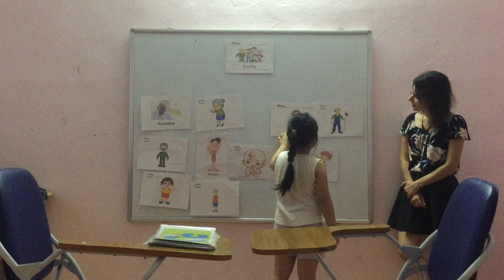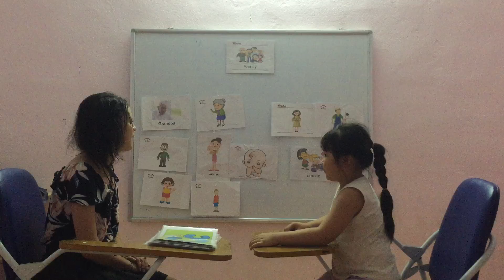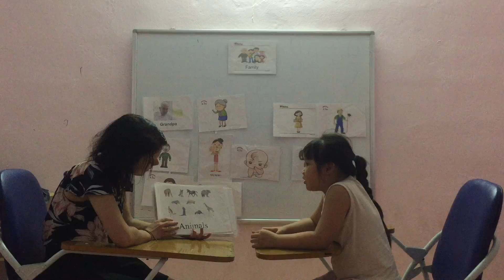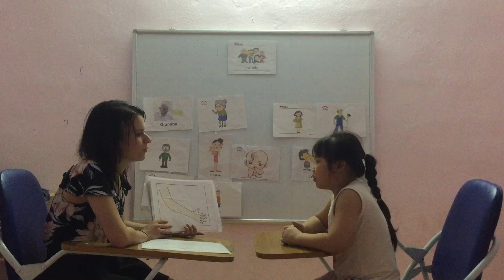Cindy- Flyers4- Speaking test (16/05/2019)